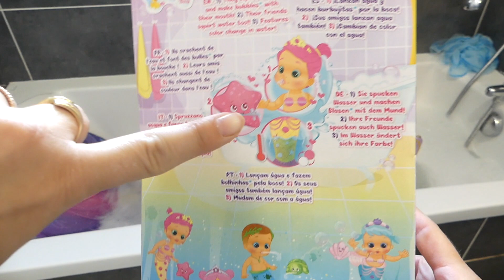UNE SIRÈNE DANS LA BAIGNOIRE !!! - Bloopies Mermaid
🎞 Vidéo : iMovie
📷 Miniature :Gimp
📹 Avec quoi on filme : LUMIX FZ300, iPhone XR, GoPro Session
🎙 Micro : Videomic Pro RODE